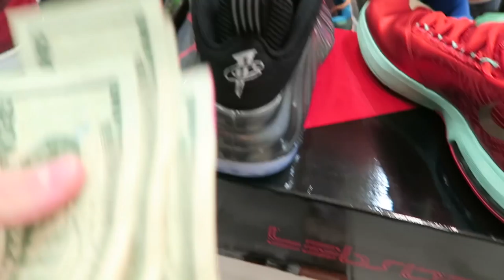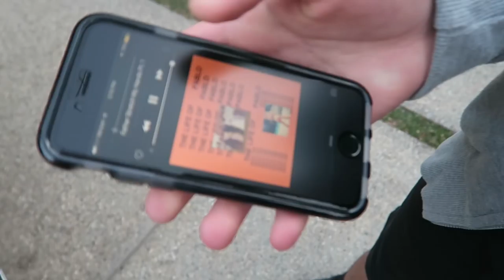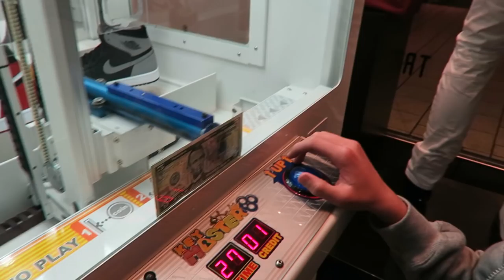PLAYING THE YEEZY ARCADE GAME & SELLING SNEAKERS!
VLOG #5:
Today I started the day off at @glendalesneakerexchange. I had a table with tons of heat for sale and I made a few trades. I also hit it up with Jaime! Later on I went to Tradition, located at the Beverly Center, to try to win a pair from the famous "Heat Locker".

//Let’s get this Vlog to 350 likes for another VLOG!